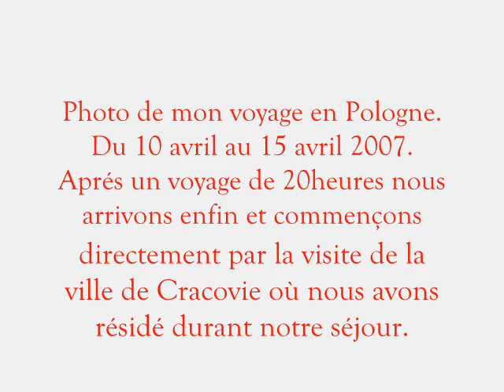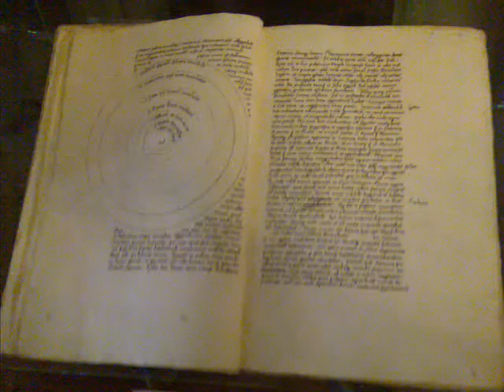Photos Pologne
petit montage des photos ds différentes photo accompagné des musiques juives pour violon et piano